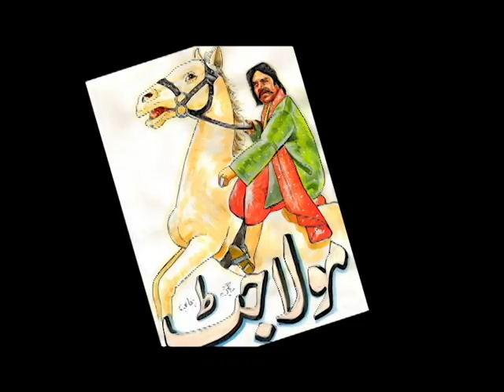The Legend Of Maula Jutt Complete Movie | Trailor And Review | Waqas Azez Official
Waqas Azez is an Urdu Poet and Waqas Azez is an Urdu Poet as well. Waqas Aziz launched his YouTube with the name of Waqas Azez Official.